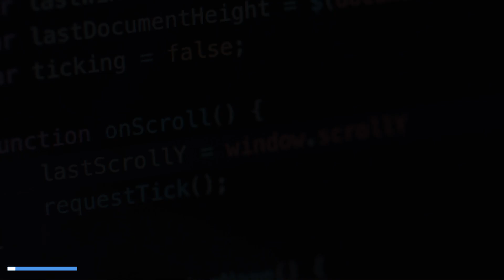Introduction to MLDA@EEE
As computer scientist Professor Andrew Ng aptly puts it, "AI is the new electricity". Curious and excited to explore and learn more about the realm of AI, we started NTU Machine Learning and Data Analytics @EEE (we prefer the acronym: MLDA@EEE)
Watch the video to find out more about our vision and mission as a club and also about the different portfolios we have within our club!